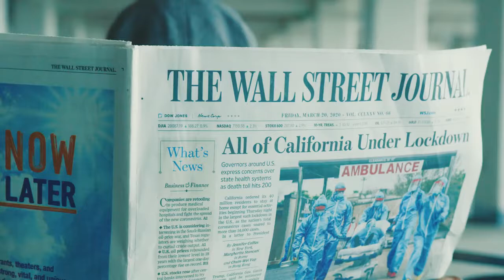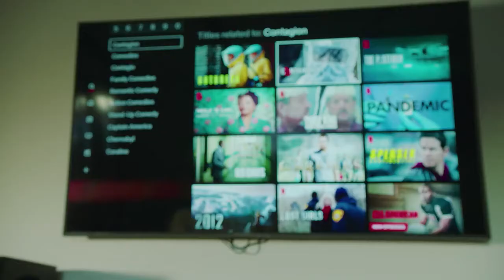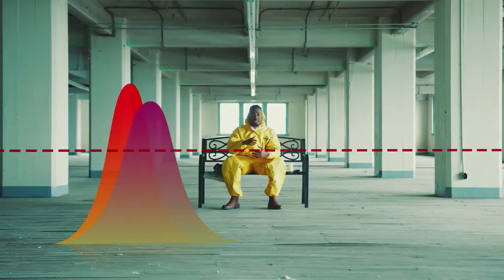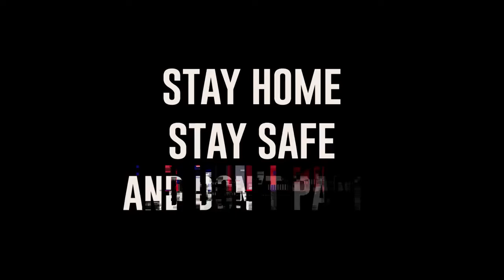If you're in Quarantine right now, this message is for you.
Before You Catch the Virus - Watch This
.Be Alert, Not Fearful

Created by Prince Ea
Directed/Edited by @spencersharp7
Graphics by Will Engle
Filmed by Brandon Sloan